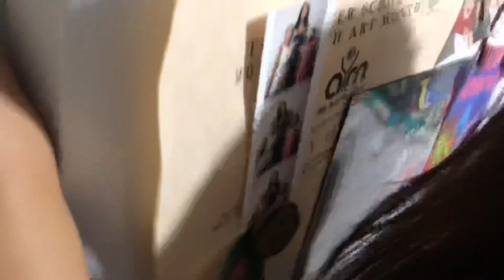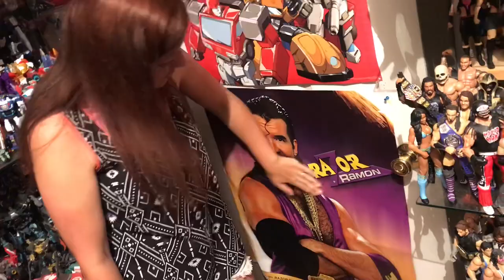Ellsworth Match Aftermath! Shes giving away my toys to fans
Grim reacts to heel wife having a meltdown about her match vs james ellsworth on our other channel and she reacts to winning the money in the bank 2018 ppv predicitons bet hilarious happy family vlog!

code grimstoyshow saves 15% at trytreats.com